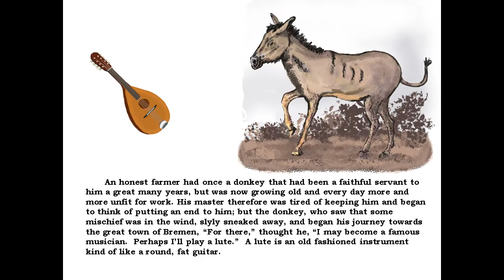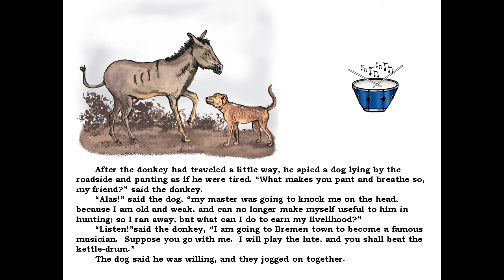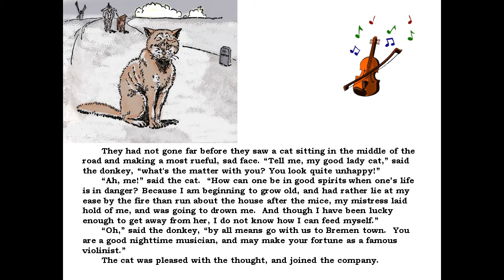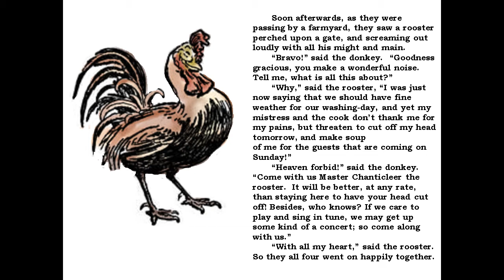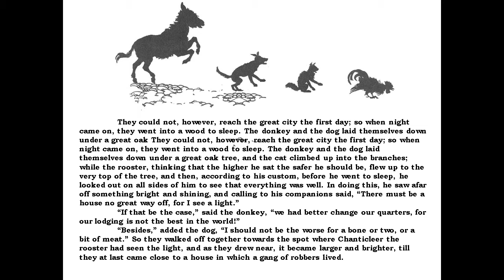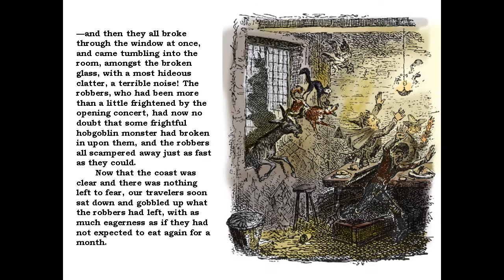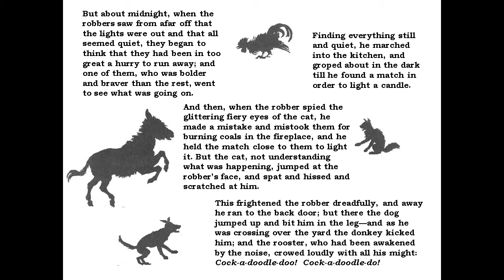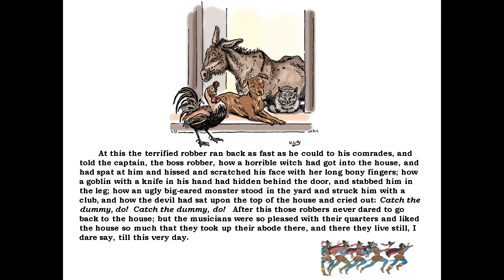The Bremen Town Musicians